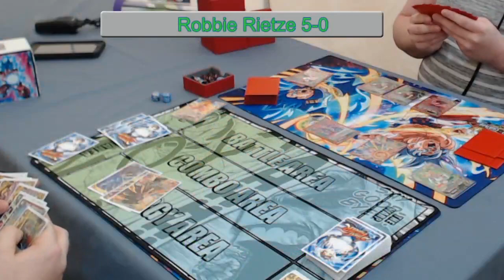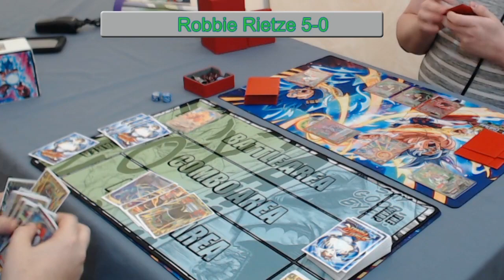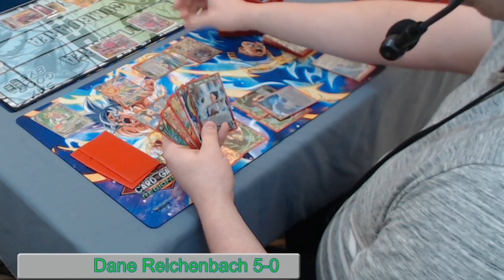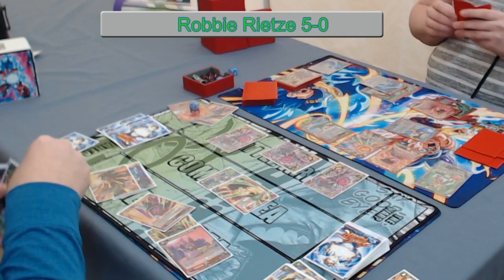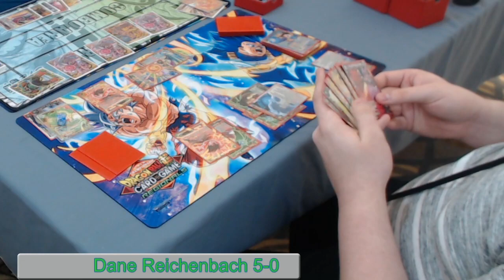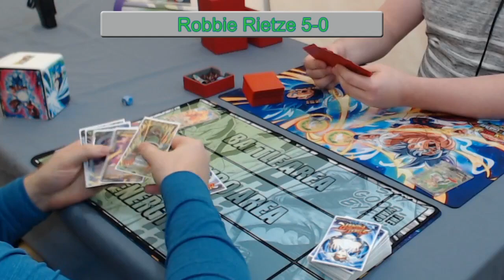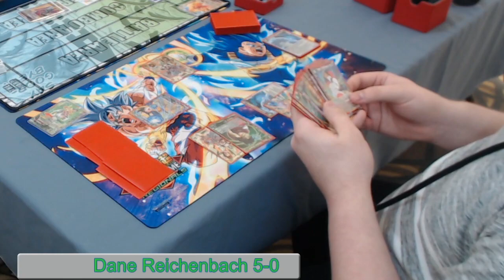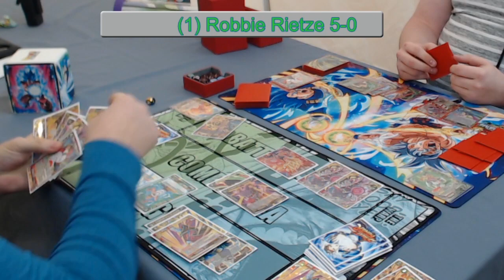Dragon Ball Super CCG - Chicago Regionals Round 6 - Robbie Rietze vs Dane Reichenbach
Chicago Dragon Ball Super Regionals 2020  - Round 6 - Robbie Rietze vs Dane Reichenbach